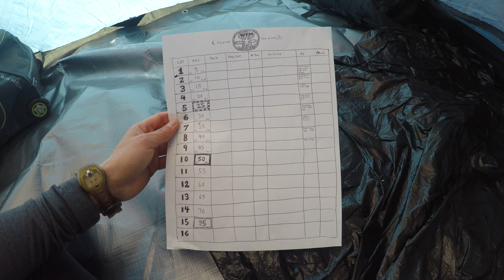WTM 2018 - 1/4 - Pre-race Tent Talk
World's Toughest Mudder 2019 in Atlanta, GA